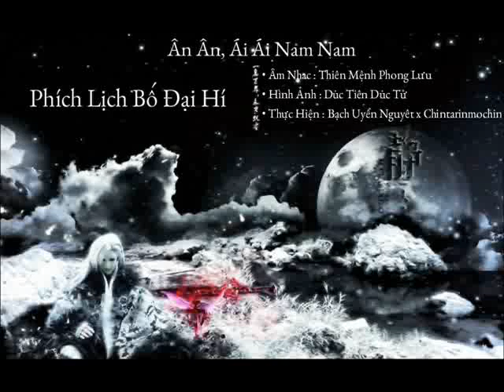Phích Lịch • Thiên Mệnh Phong Lưu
- Âm Nhạc

• Thiên Mệnh Phong lưu

- Nhân Vật

• Tuyệt Đại Thiên Kiêu Ý Kỳ Hành

- Hình Ảnh

• Dục Tiên Dục Tử

- Thực Hiện